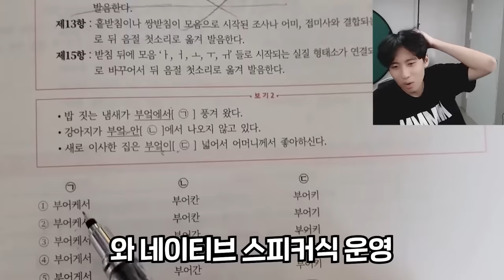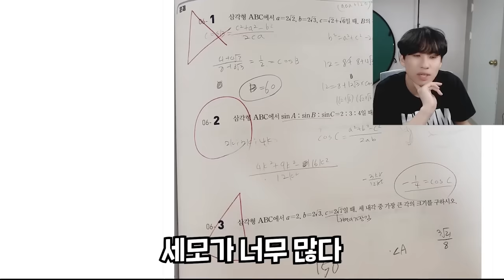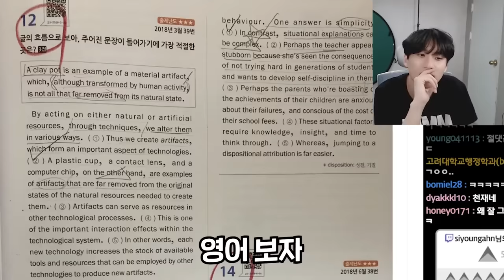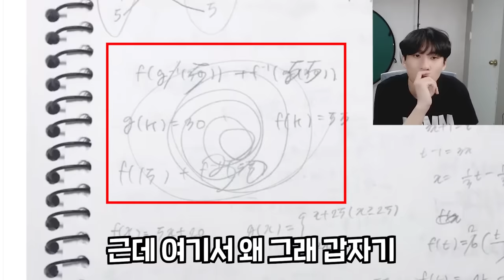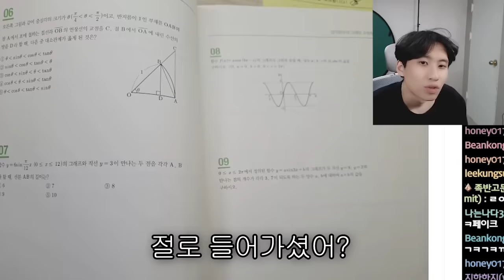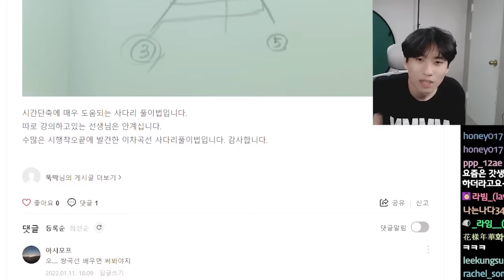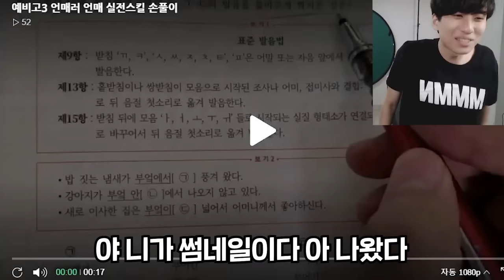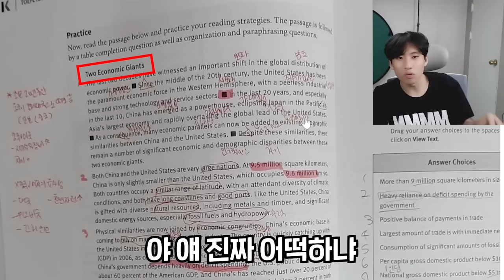"기영이가 그래프에서 왜 튀어나와..?" 구독자들의 어질어질한 문제풀이 훈수